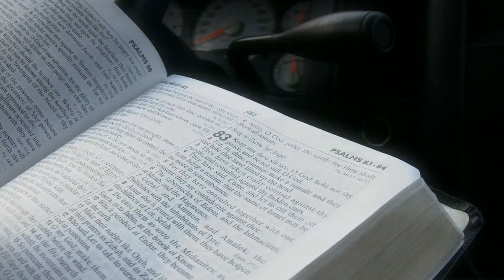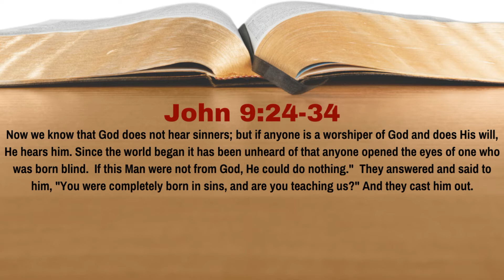Does God Hear Sinners? [John 9:24-34][Lesson 38][WTTB]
The Pharisees are grilling a former blind man who was healed by Jesus on the Sabbath.  The Pharisees refer to Jesus as a sinner for not keeping the Sabbath, while the former blind man says that how could Jesus be a sinner, for God doesn't hear sinners, yet Jesus performed this miracle (which must been from God).  This statement has led Christians conclude that the prayers of those not in Christ are useless.  Is that what the former blind man mean when he says that 'God doesn't hear sinners'?  If not, what does he mean?  In Lesson 38 of our study of John we learn the answer to this question.